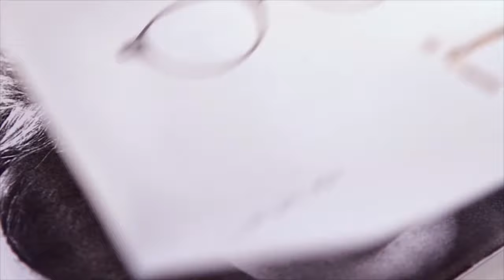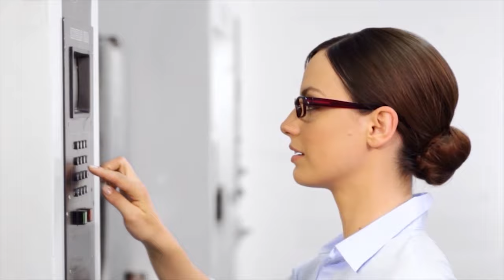Brillendesign: Fielmann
Vom Design zur fertigen Brille – wir zeigen Euch, wie aufwendig die Fertigung einer Brillenfassung ist. In dem Prozess ergänzen sich künstlerische Kreativität, traditionelles Handwerk und eine hocheffektive Hightech-Produktion aufs Feinste.